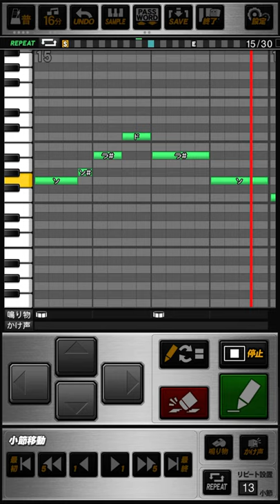阪神タイガース 坪井智哉 (前奏付き) 応援歌 プロスピA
《パスワード》
おどねたよねまおおおこすおせねうだたひおがおそもゆえううろけさねちえるけじみえほぶぎげふけてくじのるらぼはぶぶあすゆんとやあほずすんもをぜくちさのえぐだぎむはをあゆはほごいろろごらじがとままざてこじてそくろびおわるふせえひこぜざたばれちせるうべぬるはおあぶくいいかせかしのおふおおほうむのせまえのごだしごあろどきたりたぬへせぞじだのけそれをずゆちけでどりじぬしなきゆ

[前奏]
PL～  青学～  東芝  坪井

一発ぶち抜け  嵐を呼んで
今だ坪井そこだ坪井  ここだ坪井 坪井